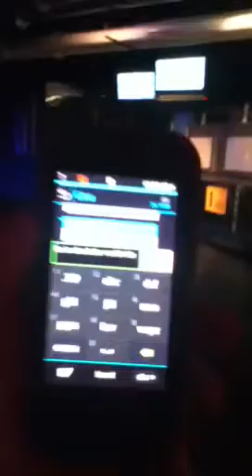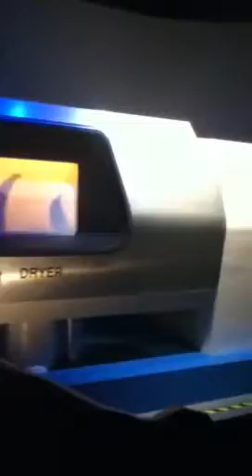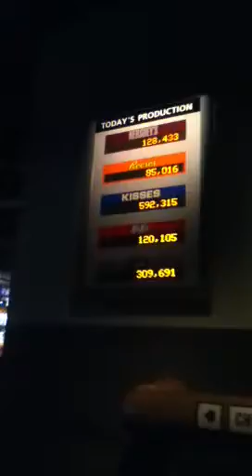Chocolate world- senior trip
Zac cui, caleb miller, william tam, me(max raith)